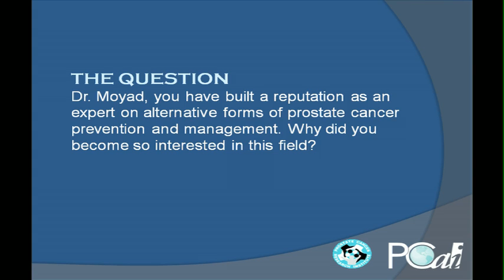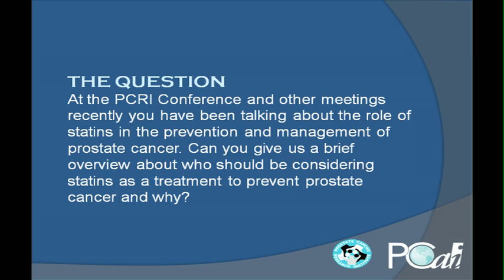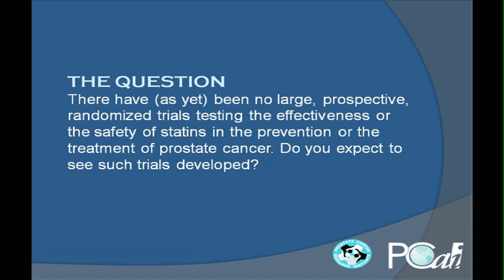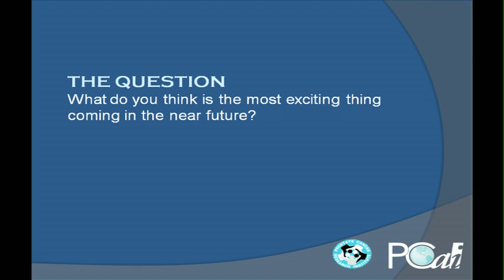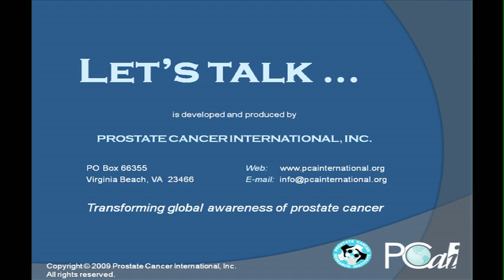Let's Talk about Prostate Cancer with Mark Moyad, MD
Mark Moyad, MD is a professor of preventive and alternative medicine at the University of Michigan, and an acknowledged authority on the roles of diet, supplements, and other forms of integrative care in the prevention and treatment of prostate cancer.